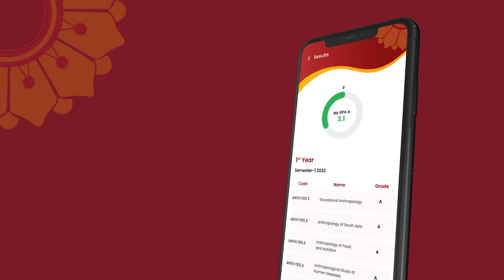Introducing the We@FHSS